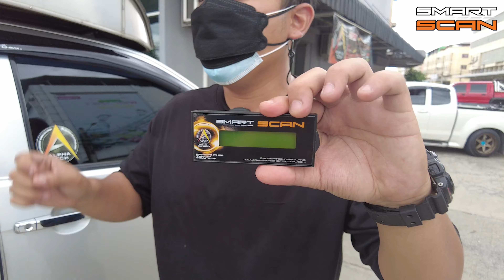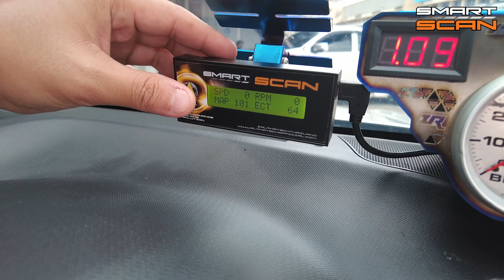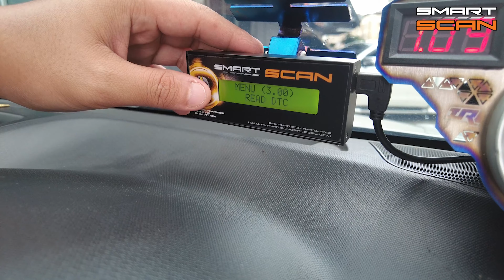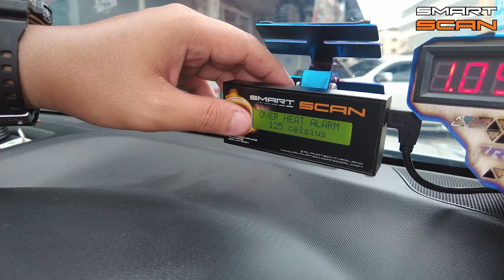ใช้งานหนักทำไมต้องมี SMART SCAN มาดู!!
กล่องเพิ่มประสิทธิภาพอัลฟ่าเทค คุ้ม ทน แรง
Performance Tuning Solution
: ALPHA TECH Review
📌Youtube Channels-ALPHATECH OFFICIAL
📍LINE : @alphatech
Performance Tuning Solution
: ALPHA TECH Review
📌Youtube Channels-ALPHATECH OFFICIAL